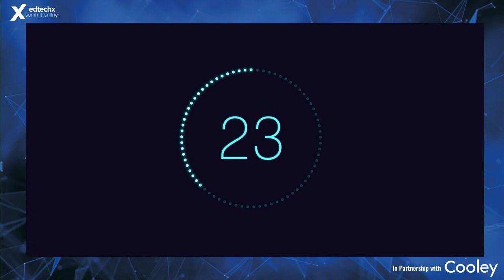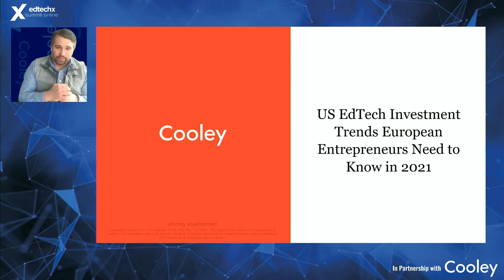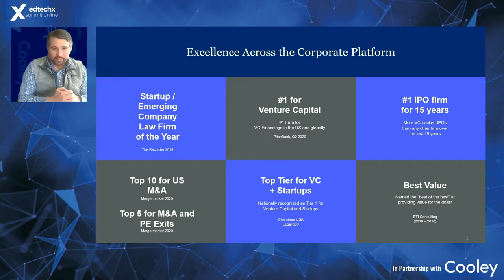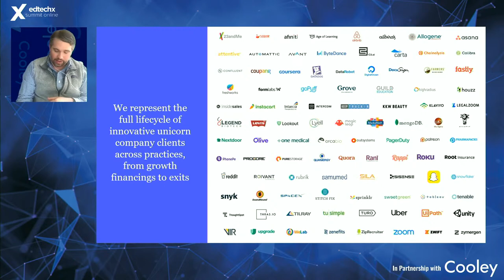EdTechX Cooley Spotlight